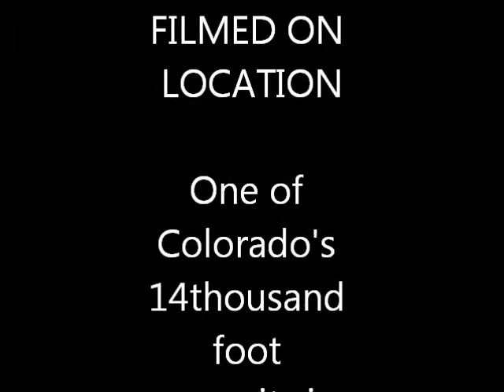Top of The World